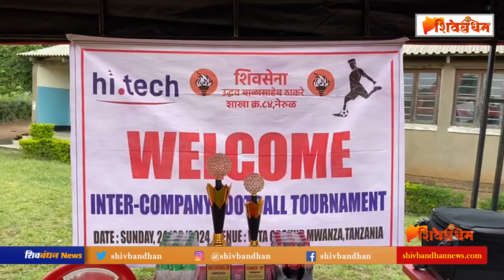नेरूळमधील समाजसेवक हरीश इंगवले यांच्या वतीने आफ्रिकेतील टाझांनियामध्ये फुटबॉल स्पर्धेचे आयोजन यशस्वी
नमस्कार, शिवबंधन न्यूजच्या माध्यमातून आम्ही आपल्या पर्यंत वेगवेगळ्या क्षेत्रातील बातम्या, मनोरंजन, प्रवास वर्णन, अपरिचित इतिहास, कॉमेडी, बायोग्राफी, समाजातील विविध प्रश्न, समस्या आणि त्या वरील उपाय, अनुभवी व यशस्वी लोकांच्या मुलाखती, राजकीय किस्से आणि अशा बऱ्याच काही गोष्टी आपणासमोर घेऊन येत आहोत.

मात्र आमच्याशी आजून जवळील संपर्कात राहण्यासाठी आणि बातम्यांच्या जगात अपडेट राहण्यासाठी खाली दिलेल्या आमच्या अधीकृत वेबसाईटला एकदा अवश्य भेट द्या.